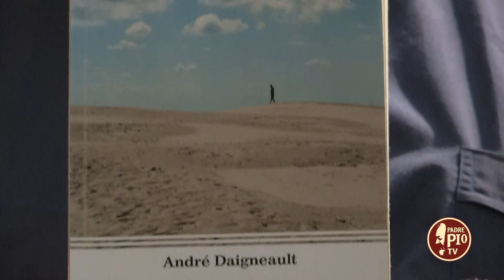La santità di un "matto" (Dritto al Cuore 27 Ottobre 2022)